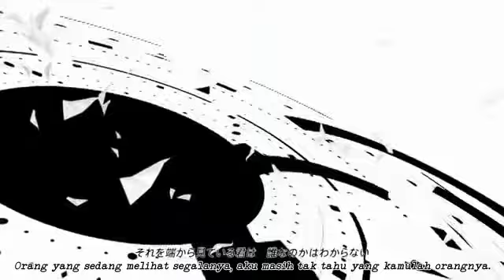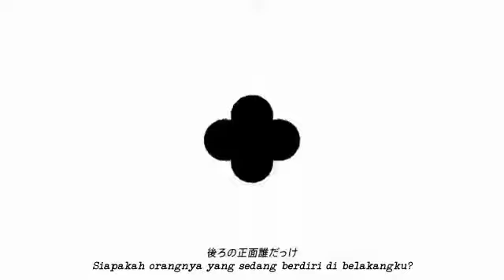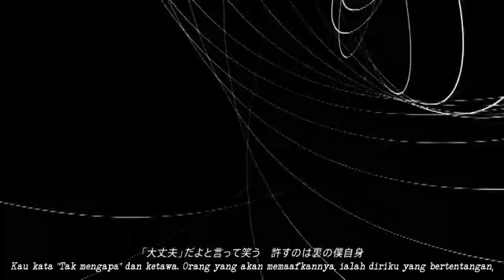【v flowerオリジナル】Ambiguous Reversi \ 曖昧なリバーシ (Aimai na Ribaashi) 【Malay Sub】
REUPLOAD

Assalamu'alaikum.

YES! ~(˘▾˘~)This one pun saya punya favorite! Entahlah kenapa suka sangat V flower lebih-lebih daripada vocaloid lain. And lagu ni pun best. Mengingatkan saya kepada my sensei, Ong Sensei. He always told me that I'm an aimai person. But well, I couldn't agree more with him. ( ¯•ω•¯ )

(If you ever feel like... want to know what I thought about the lyrics, my other translations yang tak boleh diupload kat sini sebab copyright, silalah singgah ke blog saya!)